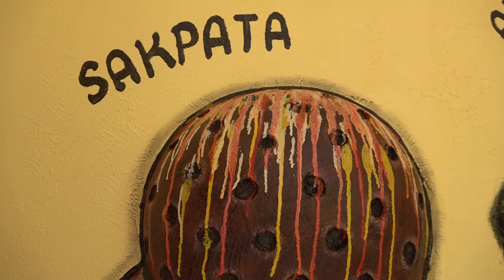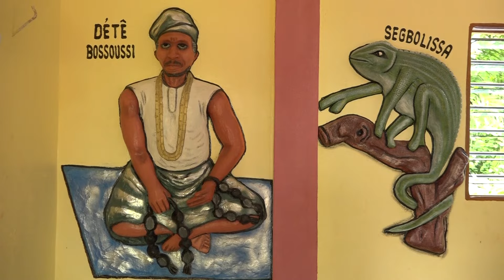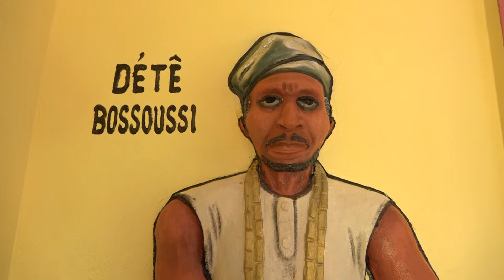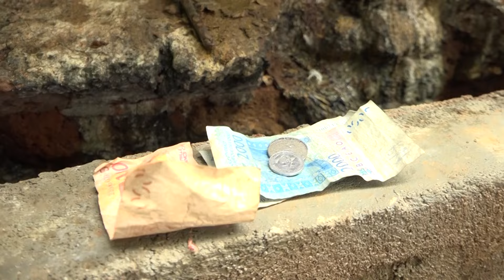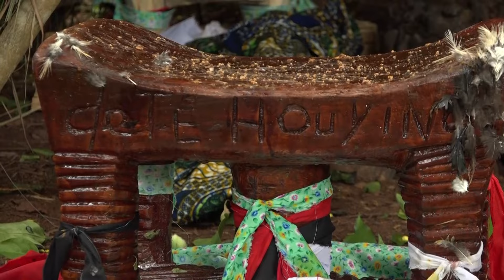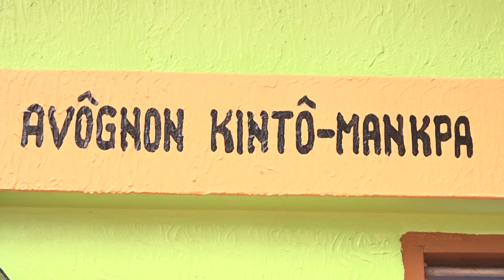ALLADA : INTRONISATION DE DAH DETE HOUNGNINOU